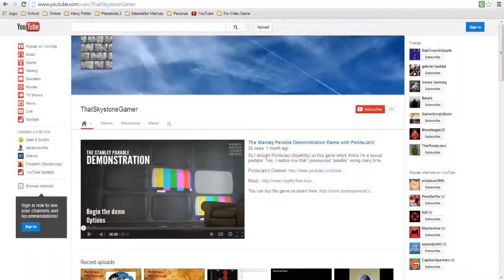Vlog #4 of Skystone: Intros, Thanksgiving, Transferring of Videos, and Bloodeagle33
Another vlog another day. Thanksgiving day in fact.